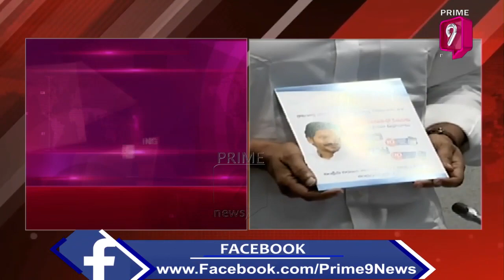AP CM YS Jagan to Inaugurate YSR Jagananna Chedodu Scheme From CM Camp Office | Prime9 News